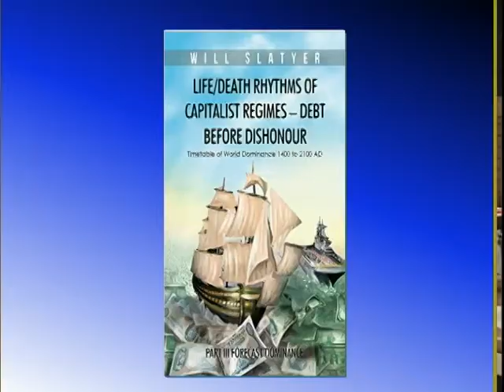TWIA: Will Slatyer “Life/Death Rhythms of Capitalist Regimes"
Will Slatyer offers a lifetimes experience in international studies through his varied careers. Sparked by the ideas of an American professor, Will has spent over ten years proving that dominant cultures (empires) of the world obey a cyclical framework influenced by climate change. He resides in Narrabeen, New South Wales, Australia.

“Life/Death Rhythms of Capitalist Regimes – Debt before Dishonour – Timetable of World Dominance 1400 to 2100AD” published Partridge Publishing Singapore 2015
“Life/ Death Rhythms of Ancient Empires – Climatic Cycles Influence Dynasties” published Trafford/Partridge Publishing Singapore 2012